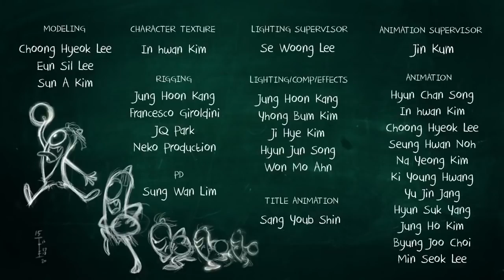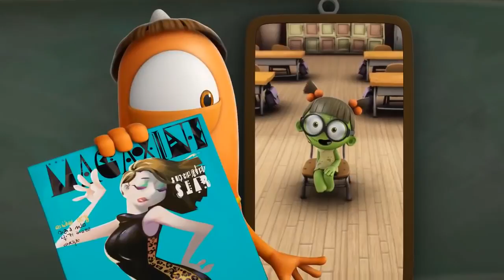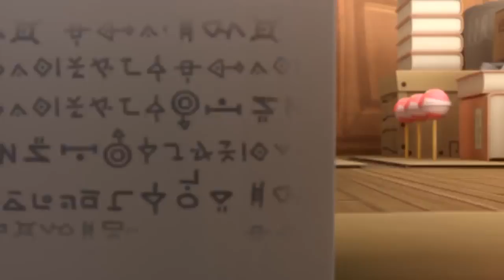Funny Animated Cartoon | Spookiz | Typical Day in School | 스푸키즈 | Cartoon For Children